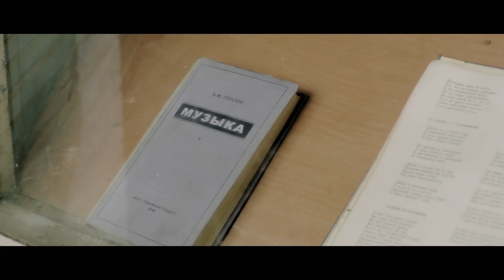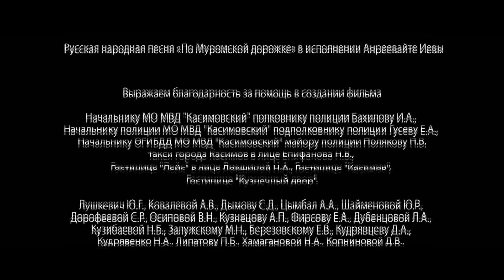Under Correction. Episode 2. Russian TV Series. StarMedia. Adventure Detective. English Subtitles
Type: TV series
Genre: adventure detective
Year of production: 2016
Number of episodes: 12
Directed by:Oleg Fomin
Written by:Egor Golovenkin, Ramil Yamaleev
Producers: Andrey Anokhin , Vlad Riashyn
Cast:Kirill Safonov, Ieva Andreevayte, Ekaterina Volkova, Maksim Drozd, Anastasia Nemets, Konstantin Milovanov, Oleg Fomin, Evgeniy Mundum, Rustam Sagdullaev, Evgeniy Kurshinskiy, Dmitriy Kulichkov, Aleksandr Sham, Mikhail Dorozhkin, Konstantin Gatsalov, Denis Konstantinov
The story unfolds in 1946, the first year after World War 2. Crime and corruption were also rampant, and the country's law enforcement resources were stretched to the limits to protect state-owned and public property, including food crops. Severe punishments were introduced by the authorities, including prison sentences of up to ten years and even execution by firing squad.
Captain Ignat Belov (played by Kirill Safonov) is on his way home after the end of his military service. On the train he meets Sych (Konstantin Gatsalov), a criminal whom he has known since childhood. Many years ago the young Sych and his juvenile accomplices had involved little Ignat in a robbery at a food warehouse. On that occasion, Ignat saved Sych from capture, but soon afterwards the boys went their separate ways. Sych is glad to see Ignat again and offers him the chance to take part in another risky job, but this time Ignat refuses. But suspecting that his “pal” has some plan on his mind, Ignat decides to become involved in another way. However, his unauthorised and uncoordinated initiative ends up in his arrest.
Crime Investigation Department Chief Timoshenko (Konstantin Molovanov), Ignat’s comrade-in-arms, comes to his aid. He offers to help Ignat, but only on condition that Ignat will try to penetrate a dangerous gang under the control of crime boss, Gorely (Maksim Drozd) using his old “friend” Sych to liquidate it. In return, Ignat will receive a pardon and be free to return to normal life. Ignat accepts the proposition. Together with Timoshenko, they arrange Ignat’s escape from prison to give him a good cover story. Ignat settles in town to live in a shared apartment where he meets beautiful young violin player, Viola (Ieva Andrejevaite) and Sashka (Alesia Guzko), a very go-ahead young woman, whom Ignat at first takes to be a boy. These two will become part of Ignat’s real family. But before this can happen, Ignat will have to go along a dangerous path before he at last gets to Gorely. And at this point a big surprise is waiting for him.